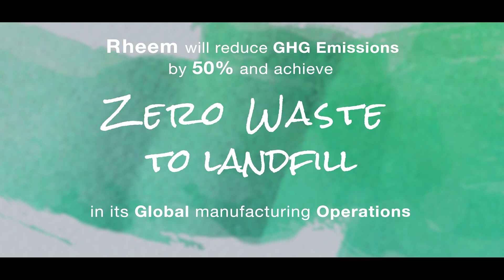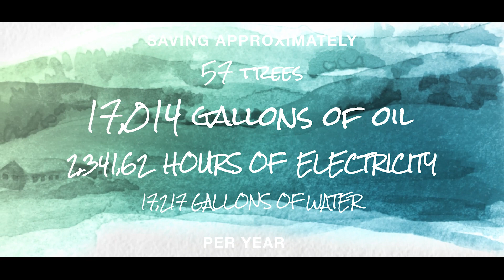Zero Waste to Landfill Audit at Rheem in Binhduong, Vietnam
A waste audit helped Rheem's water heating plant in Binhduong, Vietnam, track progress toward achieving Zero Waste to Landfill. Learn more about our 2025 commitments and the actions we’re taking to achieve those goals at Rheem.com/Sustainability.